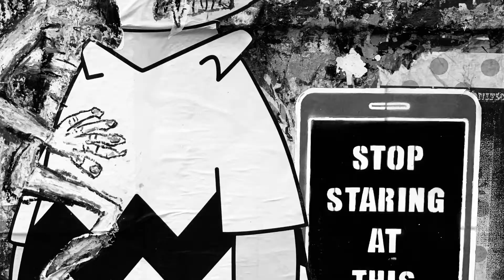A Visit to Brick Lane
This video is a Memory created by my iPhone, from a week or so before we went into lockdown again. It's going to be quite a while before I can get around to uploading photos, but I thought I'd share a preview.